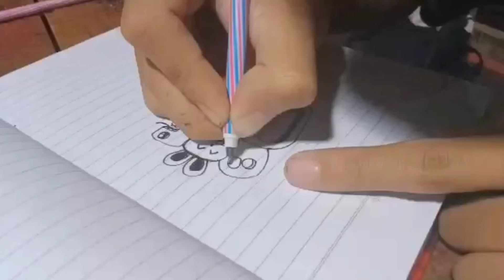Doodle Art | Simplest Name for Beginners Who Want to Learn!!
Other interesting videos:
Doodle Art itself is a style of drawing by crossing out, looking abstract, some are meaningless also there is meaningful, sometimes the resulting work is not